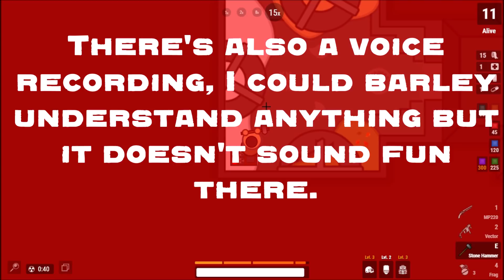OPENING THE FINAL ROOM IN THE FLOWER BUNKER | surviv.io Snow Machine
WE CAN FINALLY OPEN THE LAST DOOR! Victory Royale accomplished.
So yeah, desert rain is back in surviv.io, with a new town, new eye boxes, and the stone hammer. The stone hammer can be found in the bank, then you need to go to the flower bunker (i cant spell the real name). All the previous codes are opened, the only thing left is one cement wall, which can be opened with the stone hammer. Inside there's a 15x scope, a voice recording, and three weather wheels, I'll explain the rest in the video, enjoy!

Recorder: Windows 10 Game Bar.